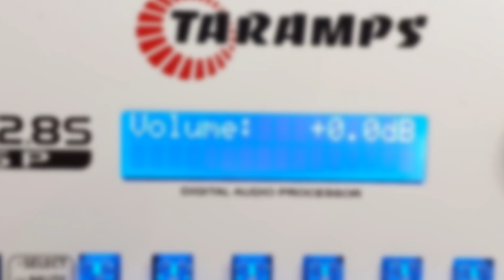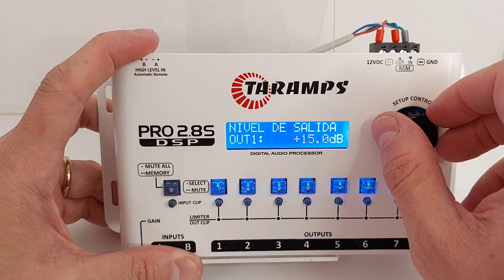TECH INFO - DSP TARAMPS PRO2.8S - FUNCIONES VOLUMEN - NIVEL DE SALIDA - MUTE - CARGAR MEMORIA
DSP TARAMPS PRO2.8S - FUNCIONES VOLUMEN - NIVEL DE SALIDA - MUTE - CARGAR MEMORIA - SOFT RESET